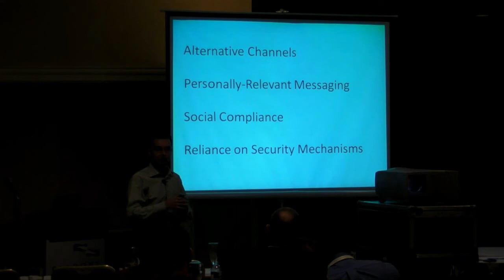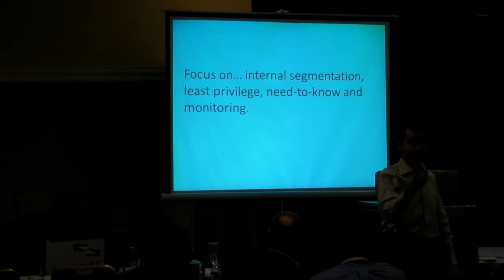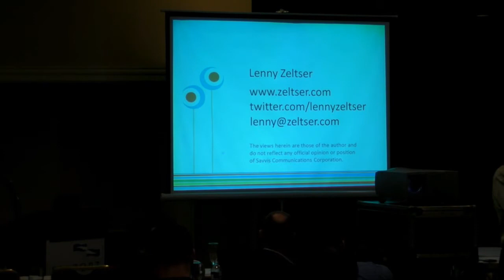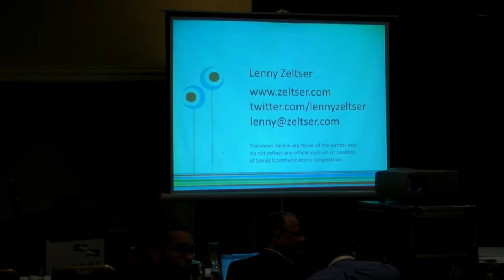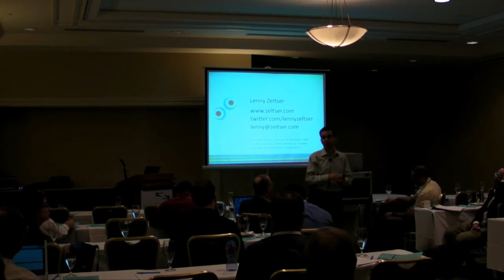Source Boston 2010: How attackers use social engineering to bypass your defenses 5/5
Clip 5/5
Speaker: Lenny Zeltser, Savvis and SANS Institute

Why bother breaking down the door if you can simply ask the person inside to let you in? Social engineering works, both during penetration testing and as part of real-world attacks. This talk explores how attackers are using social engineering to compromise defenses. It presents specific and concrete examples of how social engineering techniques succeeded at bypassing corporate security defenses.

Lenny Zeltser reviews how attackers have bypassed technological controls by making use of social engineering techniques such as:
* Starting attacks in the physical world, rather than the virtual Internet: We have spent most of our lives in the physical world, whose norms we know well. As a result, we tend to trust messages that come to us in the physical world more than those in the "virtual" world of the Internet. The talk presents several examples of suck scenarios.
* Tricking victims into willingly installing malicious software: Attackers increasingly rely on social engineering tactics to trick victims into installing malware, such as worms and trojans. The talk will explore several numerous variations of the approaches seen in the wild.
* Targeting attacks through the use of spear phishing and social networks: The talk will explore how attackers may profile victims to include the person or company-specific social engineering elements in an intrusion campaign. Attend this engaging talk to improve the relevance of your security awareness training and to adjust your defenses by revisiting your perspective of the threat landscape.